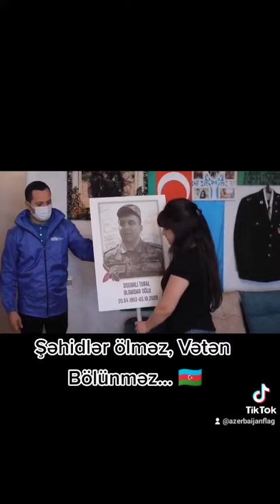Şəhidlər ölməz, Vətən Bölünməz...